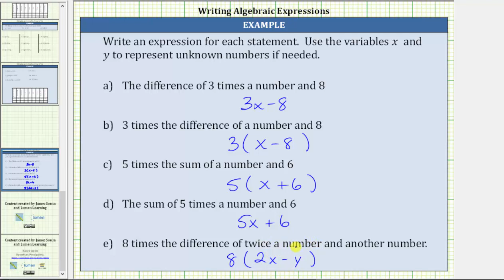Write Algebraic Expressions from Statements: Form ax+b and a(x+b)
This video explains how to write algebraic expressions from statements.